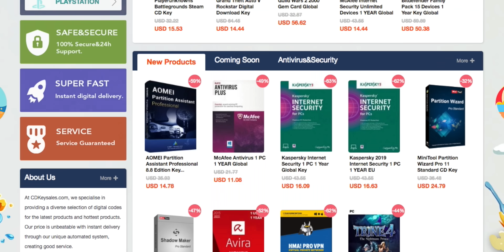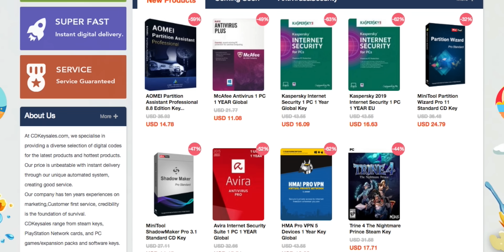Big Navi is MUCH Bigger Than We Thought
Big Navi is MUCH Bigger Than We Thought. It now seems like Big Navi may be a bit more of a powerhouse than previously many people thought. Can Big Navi actually compete with NVIDIA's new RTX 3080?It seems like it may well actually do so and that is what on todays plate.